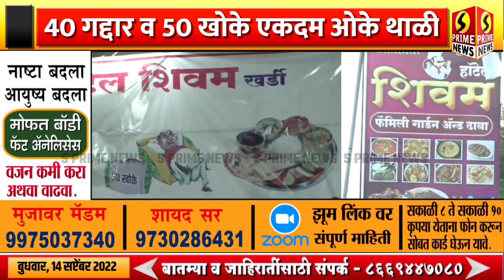पंढरपूरमध्ये " गद्दार थाळी" व "50 खोके एकदम ओके" थाळी | हॉटेलमधील थाळी पाहून 40 आमदारांची होईल आठवण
पंढरपूरमध्ये "40 गद्दार" व "50 खोके एकदम ओके" थाळी | हॉटेल मधील थाळी पाहून त्या 40 आमदारांची होईल आठवण